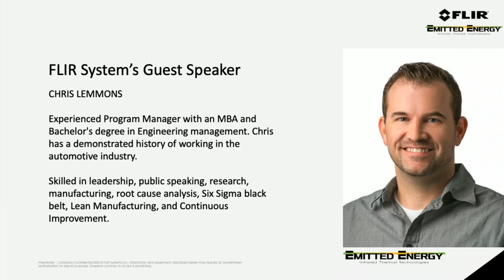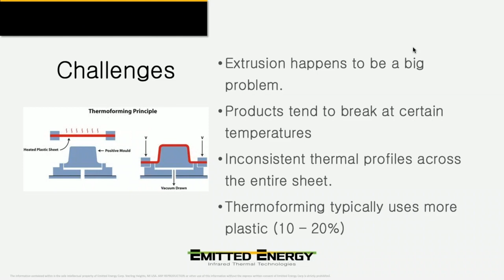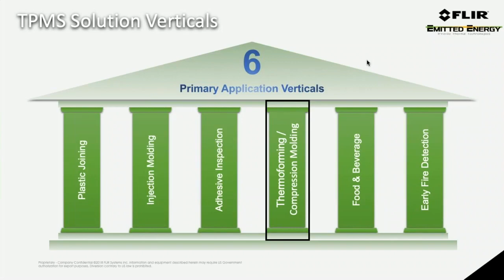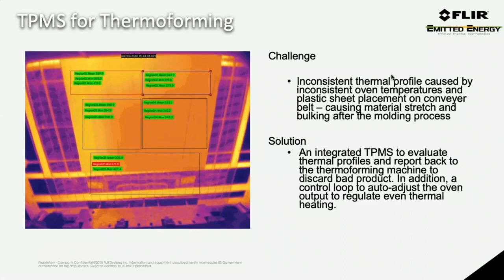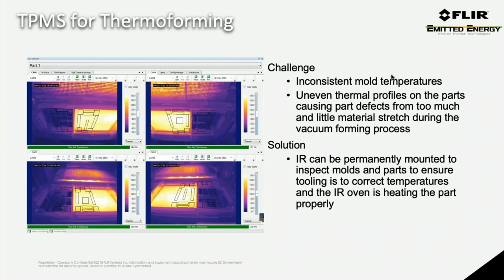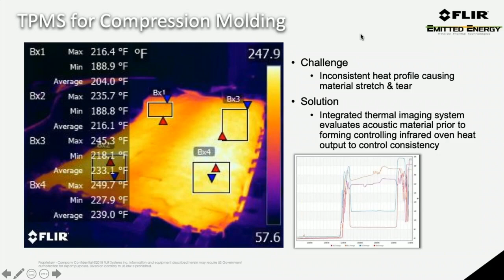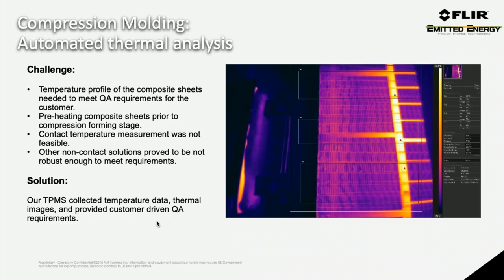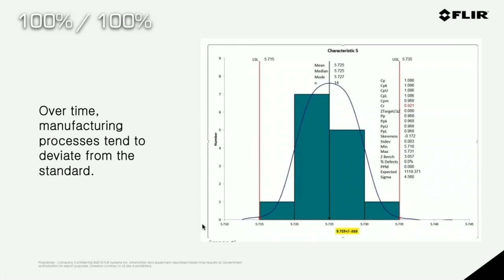Webinar Thermal Process Monitoring for Thermoforming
Emitted Energy and FLIR: How Thermal Imaging Automation is advancing thermoforming processes.